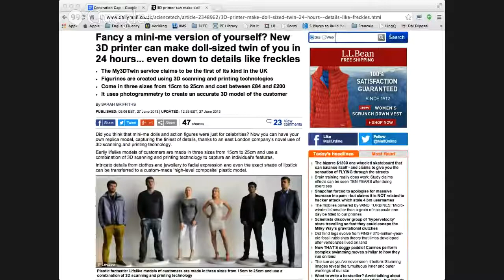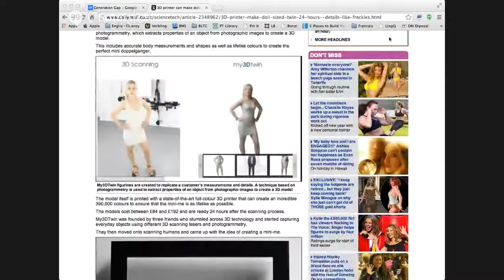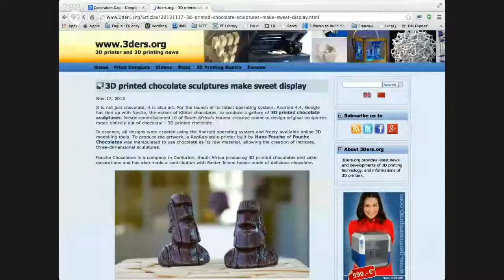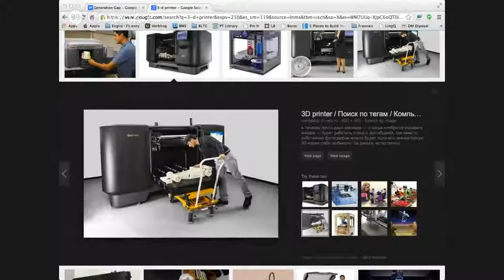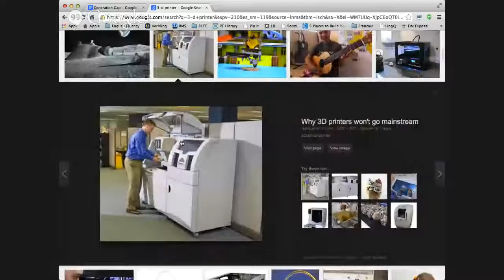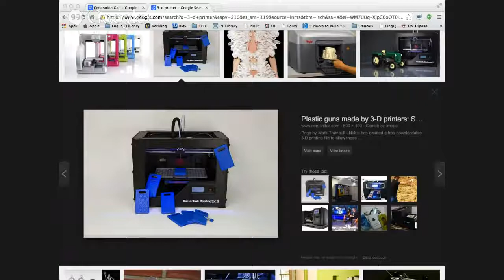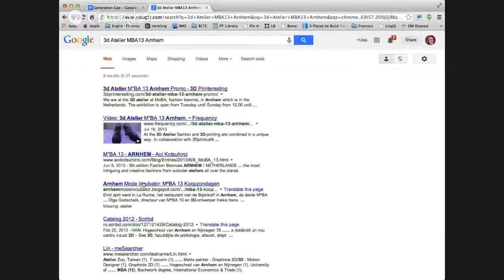English Conversation Class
Teach English abroad with International TEFL Academy! Get the latest details about salaries, hiring seasons, visas and more in your free brochure ⇒ In this.

This 3 hours of English topics WILL make your English sound more natural! ↓ More.

ENGLISH LANGUAGE CLASSROOM: CONVERSATION CLASS This is one of the six videos for English language teaching-learning in the primary school. This video presents simple method through which the.